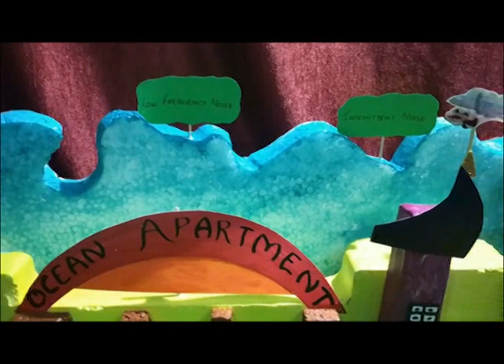Sound Model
It is Non working model of Sound . Plz subscribe our channel and encourage us to upload new model videos every week.Comment any suggestions and if want to place any order of school project for you please whatsapp on .Thank you For Watching .